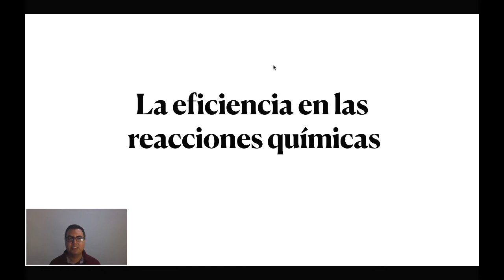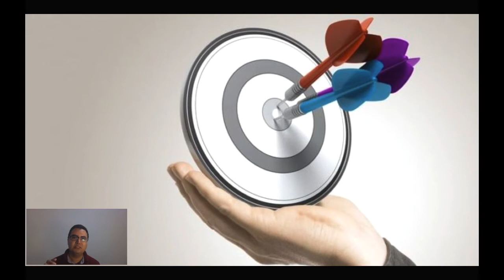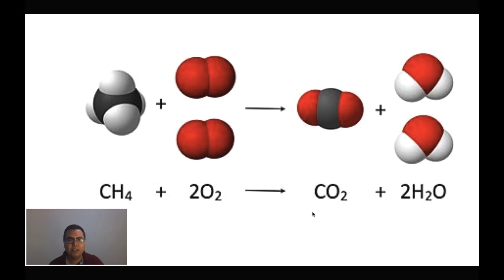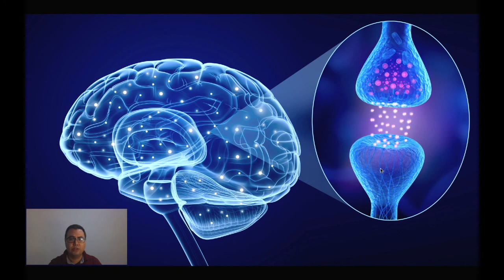La eficiencia en las reacciones químicas